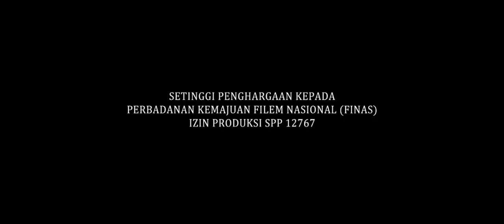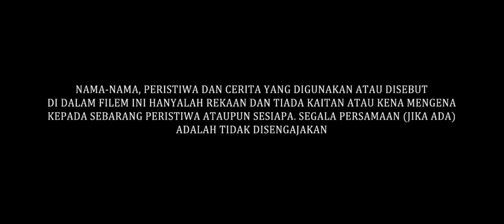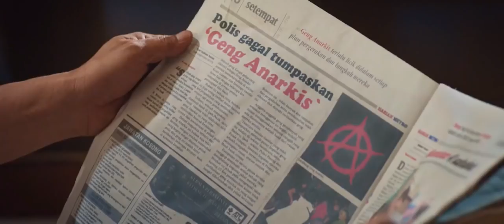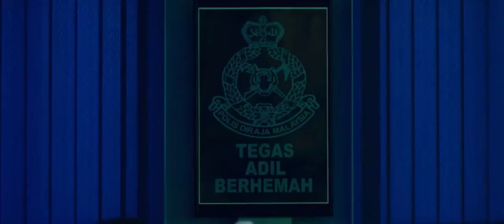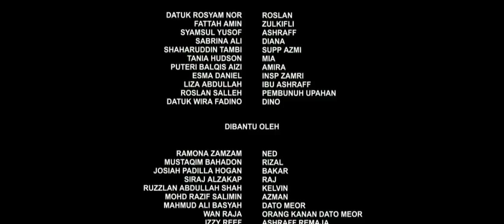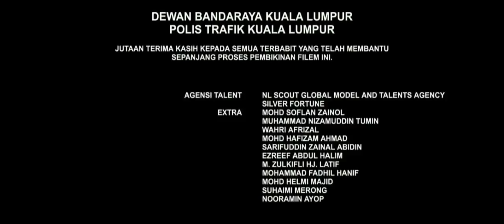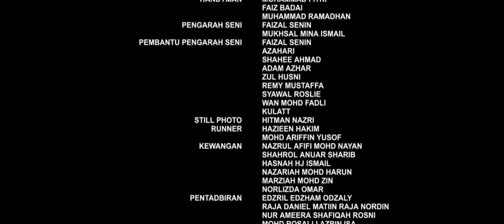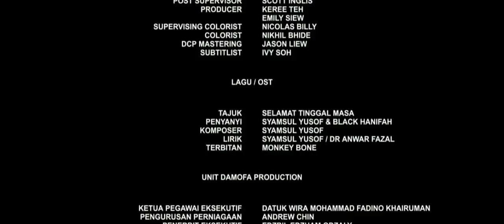FILEM MELAYU TERBARU- KL Special Force (2018)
Datuk Rosyam Nor, Syamsul Yusof, Fattah Amin, Sabrina Ali, Tania Hudson, Puteri Balqis, Josian Hogan, Ramona Zam Zam, Esma Daniel, Mahmud Ali Basha dan Shaharuddin Thamby.